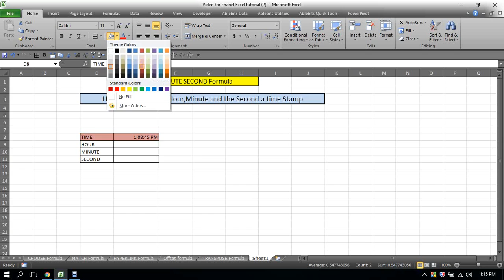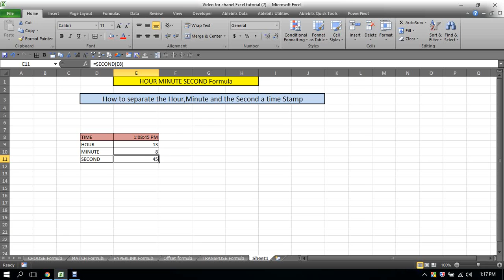HOUR MINUTE SECOND Formula(43)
,How to separate the Hour,Minute and the Second a time Stamp